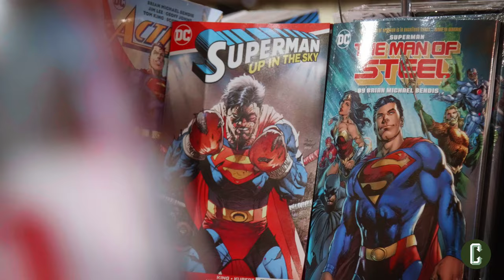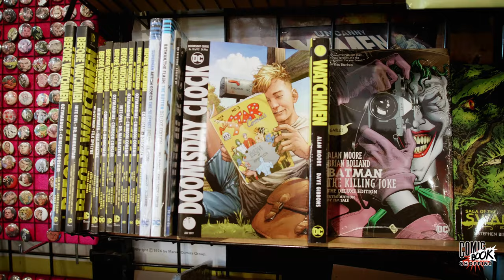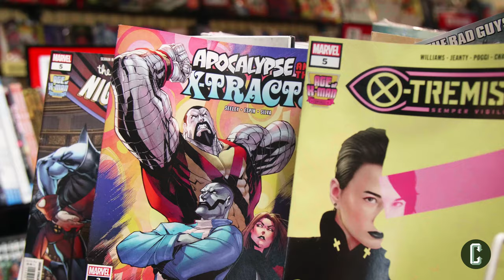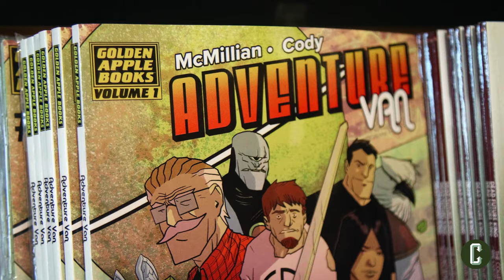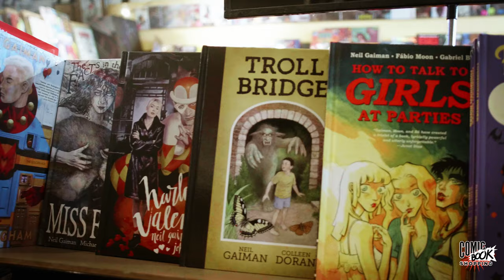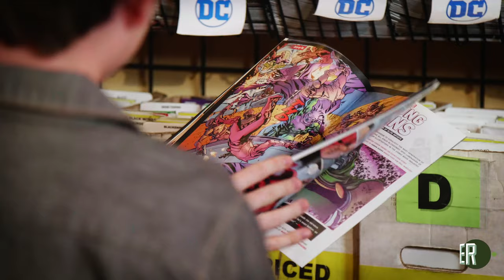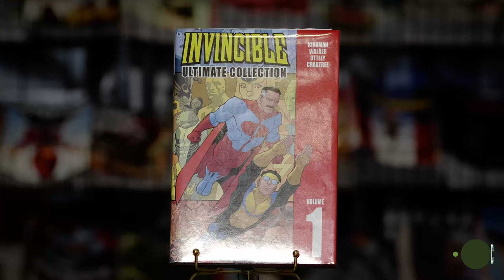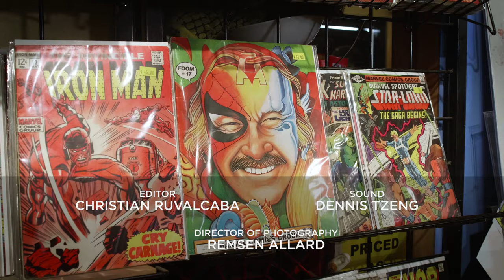Brightburn’s Jackson A. Dunn Goes Comic Book Shopping & Picks His Favorite Fan-Created Villain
Jackson A. Dunn, the title villain in Brightburn and young Scott Lang in Avengers: Endgame, goes comic book shopping with Collider! Host Coy Jandreau takes the young star on a tour of the best comic book heroes and villains, plus Jackson chooses his favorite fan-created villain in the 'Band with Brightburn' fan art sweepstakes.

Brightburn is now available on 4K Ultra HD, Blu-Ray, DVD & Digital.

Thanks to everyone who submitted to the 'Band with Brightburn' fan art sweepstakes! Jackson picks the winner in this episode, and they (along with the three runner-ups) will receive prizes courtesy of Sony Pictures & Brightburn.

Comic Book Shopping gives celebrity guests the opportunity to tap into their inner comic book fan by spending some time browsing the racks at local comic book shops. Past guests include Jake Gyllenhaal, Zachary Levi, David Harbour, Alexandra Shipp, Michael Rooker, The Black Eyed Peas, Michael Giacchino, Jack Dylan Grazer, Frank Miller and other industry heavyweights.

Search "Collider" on Apple Podcasts or PodcastOne for audio versions of your favorite shows plus original series covering movies, television, sports, gaming and more!